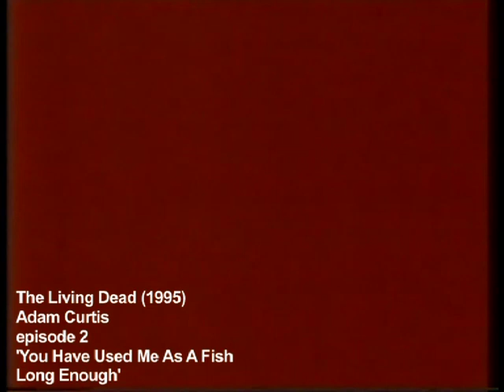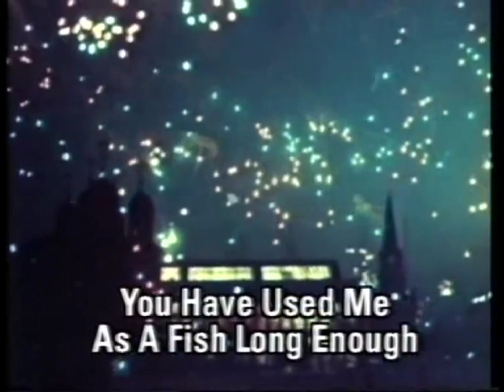The Living Dead - episode 2 introduction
Introduction to the second episode 'You Have Used Me As A Fish Long Enough', in Adam Curtis's 1995 series The Living Dead. The three part series looked at how politicians and government have used history and science for gaining, and retaining, power.